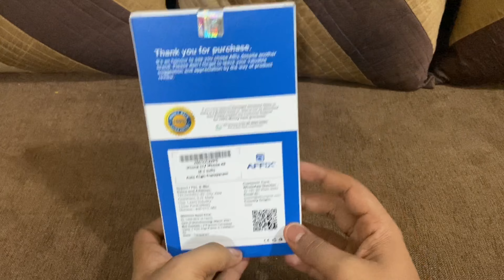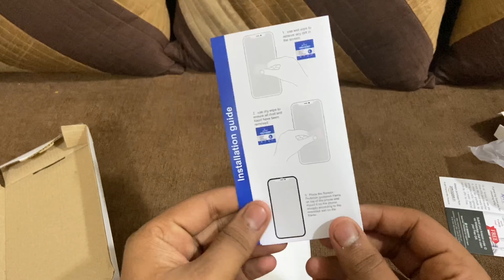Tempered Glass Screen Guard for iPhone 11 (6.1 inch ) | Easy Installation Frame | Case Friendly 2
Affix Auto-Align Technology Tempered Glass Screen Guard for iPhone 11 and for iPhone XR (6.1 Inch) | Easy Installation Frame | Case-Friendly - 2 Pack

Unknown unboxing

Please